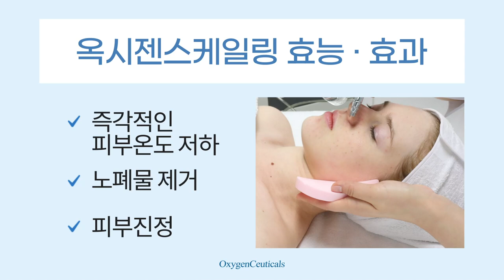[옥시젠슈티컬스] 옥시젠 피부관리 \ 열감있는 피부 \ 피부열 내리기 꿀팁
더운 여름 !
뜨겁고 예민해지는 피부를 위한 "특별한 솔루션"

닿는 즉시 피부온도를 낮춰주는
끈적임 없이 청량한 느낌으로 피부 온도관리 뿐만아니라
외부스트레스에 지친피부를 달래줍니다♬

+ 국내 600여개의 피부과와 성형외과에서 열감있는 피부과시술, 피부관리시술 다음 단계의 후처치관리프로그램 으로 사용되는 옥시젠관리 는 즉각적인 쿨링효과로 피부진정 에 효과적입니다!

*본사 데모 및 교육 문의
대상 : 피부관리실, 피부과, 성형외과 근무자 및 오픈 예정
교육 내용
: 아스트로돔페이셜 관리
: 옥시크라이오 관리
: 옥시젠슈티컬스 제품 교육
▶ 옥시크라이오 및 아스트로돔페이셜 데모 및 상담문의